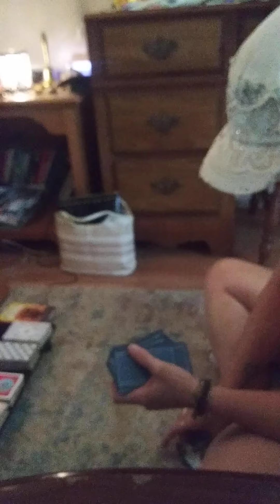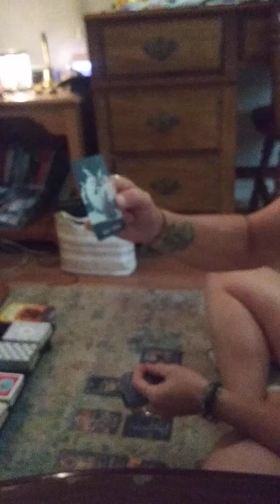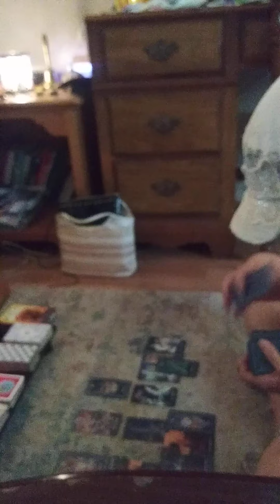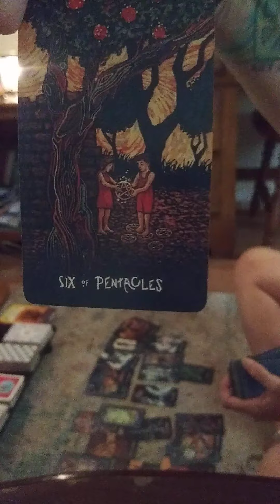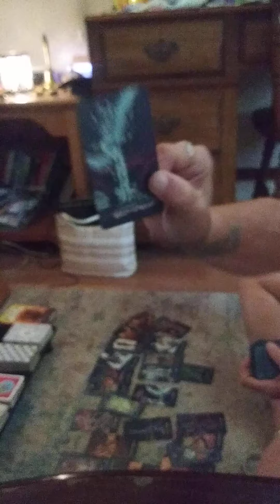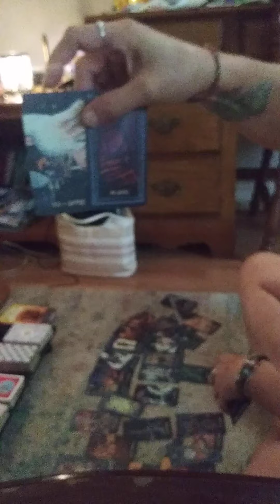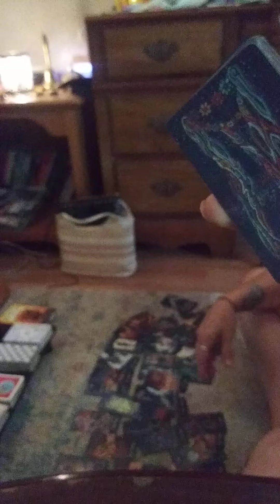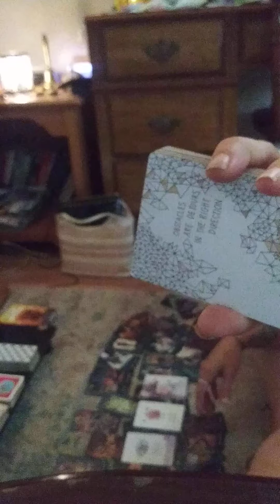obstacles are the path leading you in the right direction ..channeled msg for collective 🕊🦄😊💡💯👑🕯